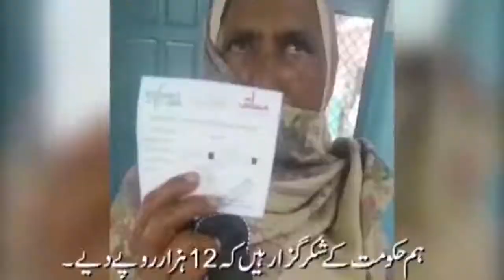فضل الرحمان کہتے ہیں کہ کورونا وباء کے دوران عوام کو ریلیف دیا جارہا ہے نہ ہی بیرون ملک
فضل الرحمان کہتے ہیں کہ کورونا وباء کے دوران عوام کو ریلیف دیا جارہا ہے نہ ہی بیرون ملک موجود پاکستانیوں کی واپسی کے لئے اقدامات کئے جارہے ہیں، لیکن حقائق کیا ہیں؟ اور عوام کیا کہتے ہیں؟ جانئے اس رپورٹ میں۔